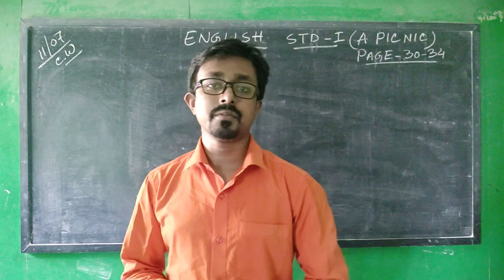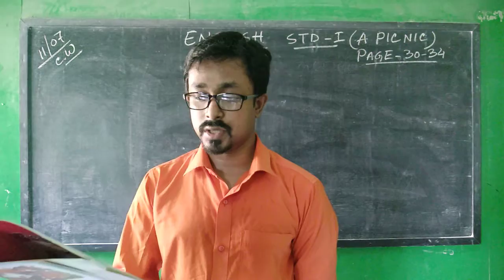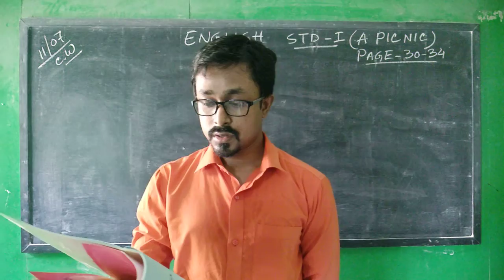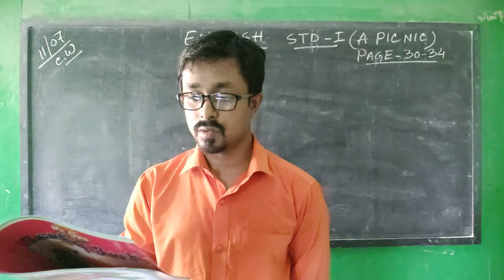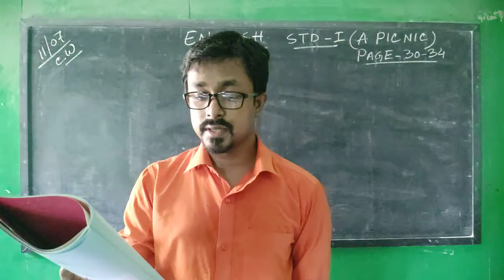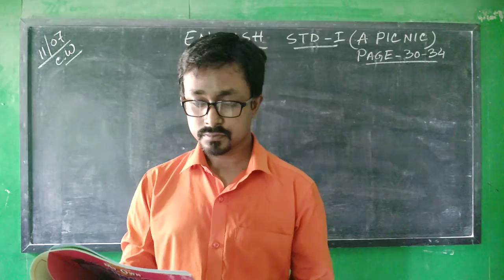STD - I ( SUB - ENGLISH )